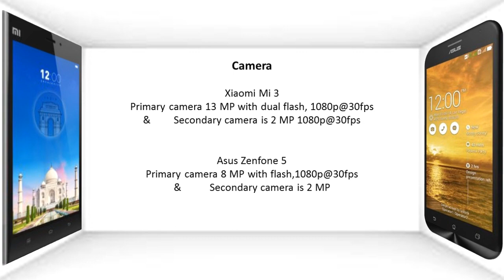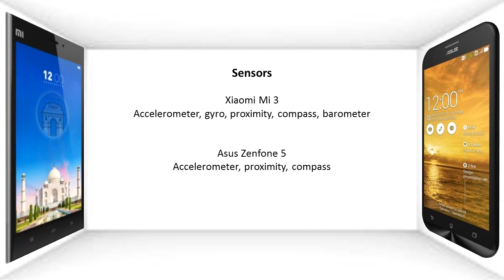Xiaomi Mi 3 Vs Asus ZenFone 5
Today comparing the Xiaomi Mi 3 Vs Asus ZenFone 5
The easy and simple comparison...